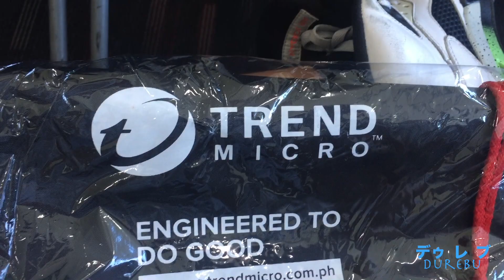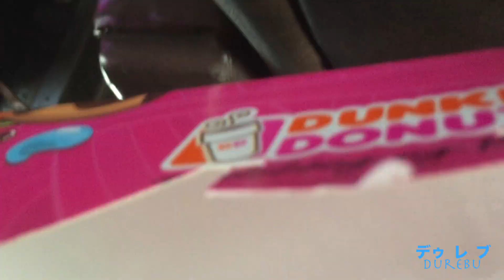FIELD TRIP | DAY NUMBAWAAAN | With Jepoy Paswick & MNLHorse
Saint Louis University SAMCIS FIELD TRIP DAY 1
Sorry po sa mga nasa video ko :D
Happy happy lang tayo hahahahaha!